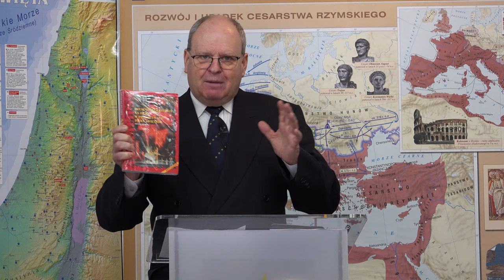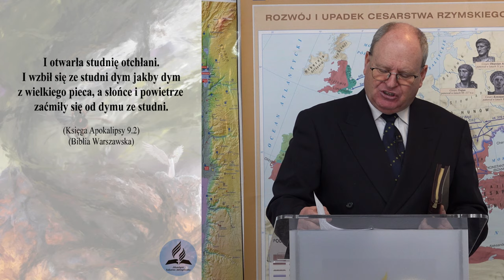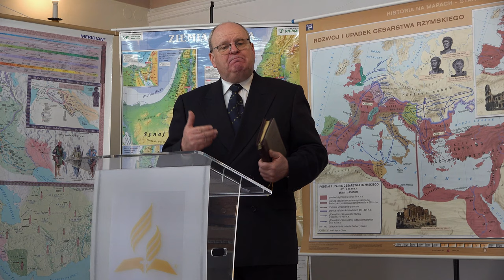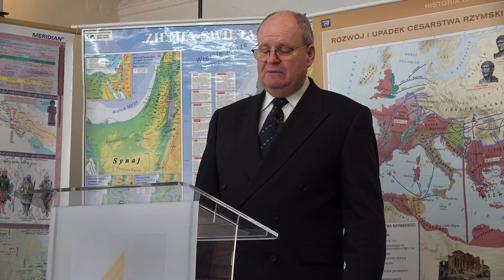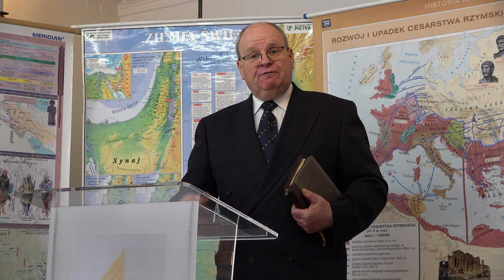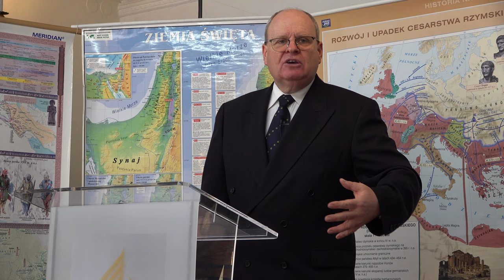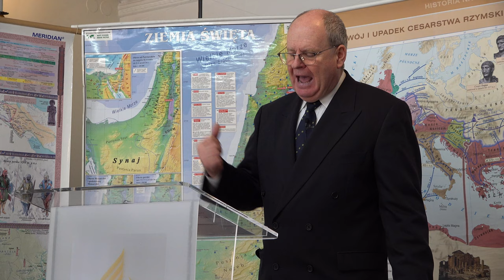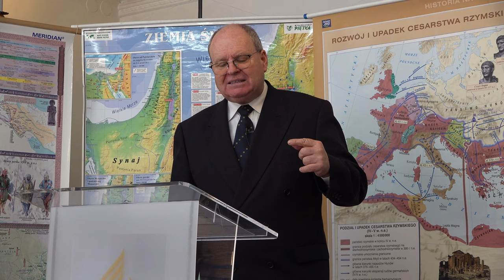PIĄTA TRĄBA - DŻIHAD! Narodziny ISLAMU! Wielki konflikt! Czy grozi nam ARMAGEDON? Wiesław Szkopiński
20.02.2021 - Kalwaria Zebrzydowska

- Kogo opisuje 9 Rozdział Apokalipsy?
- Czy Biblia przepowiada narodziny Islamu?
- Czy grozi nam wielki konflikt?
- Czy grozi nam ARMAGEDON?
- Kto zwycięży w tym globalnym konflikcie?
- Czy wiesz jak przetrwać?
- Czy jest nadzieja dla Ciebie i Mnie?

👉 Odwiedź i zaobserwuj 👍  nasz profil na Instagramie:
adwentysci.kalwaria

Dom Modlitwy
ul. Wojska Polskiego 6
34-130 Kalwaria Zebrzydowska.

Dane do wpłat:
34-130 Kalwaria Zebrzydowska
Bank: Nest Bank SA
nr konta: 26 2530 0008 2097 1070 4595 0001
tytuł przelewu: Misja w Internecie
Kod SWIFT/BIC: NESBPLPW